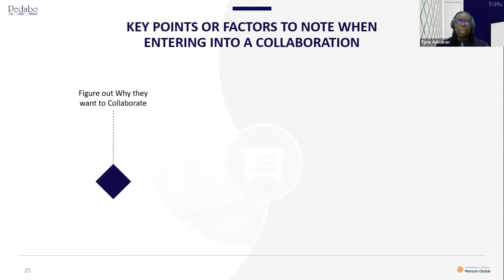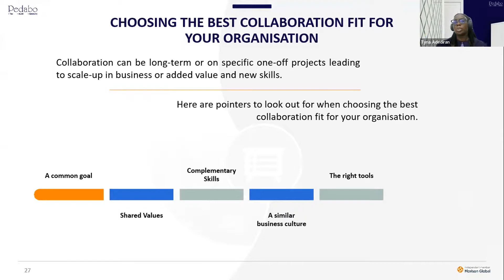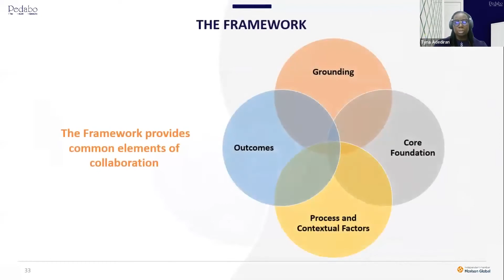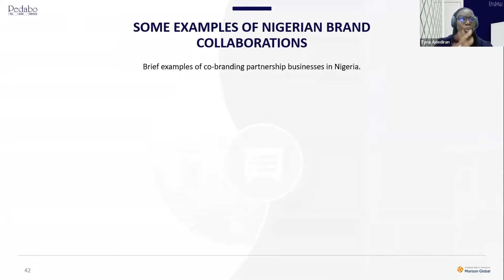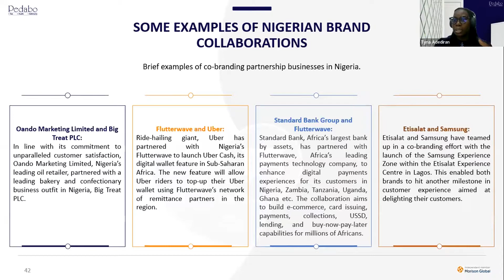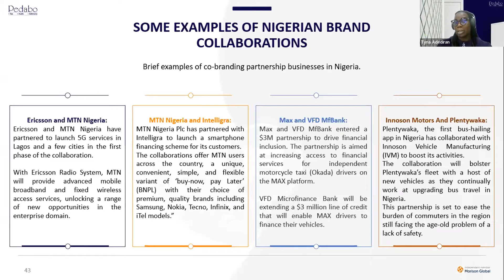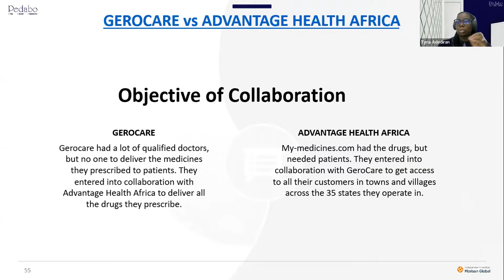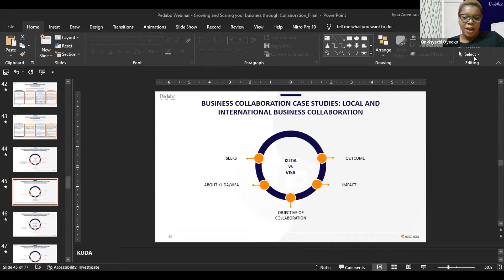Growing and Scaling your Business through Collaboration Part 2